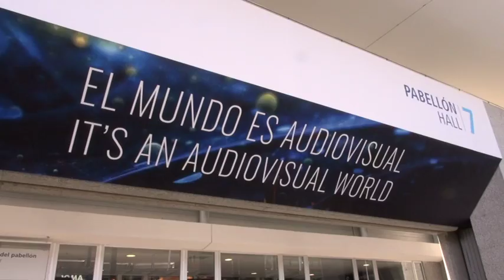11/05/2018 Estudiantes de la UCAM visitaron el Salón Profesional de la Tecnología Audiovisual